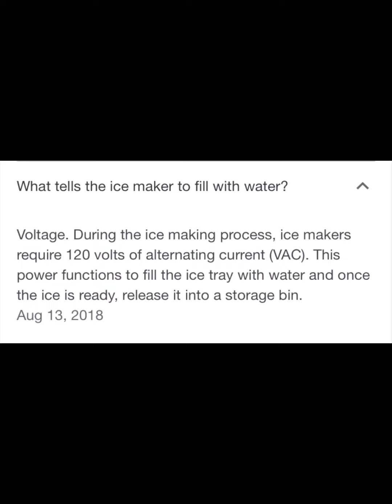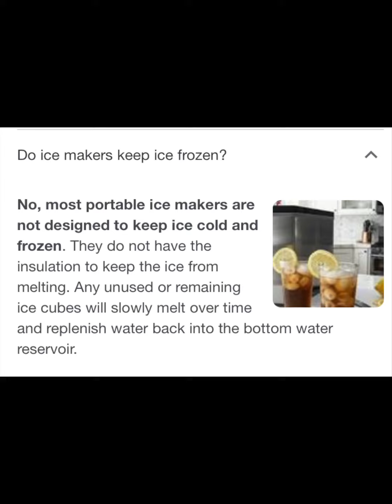Ice cube maker